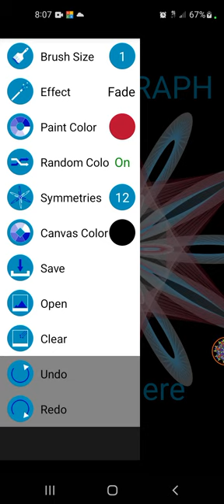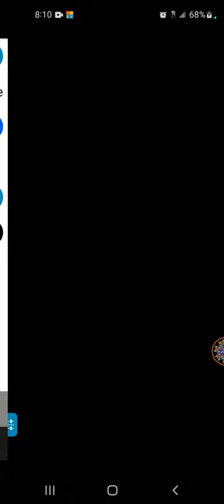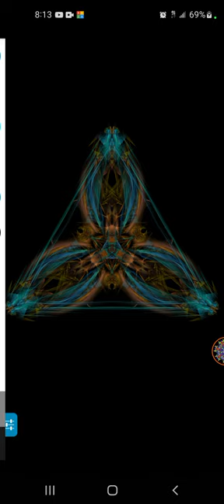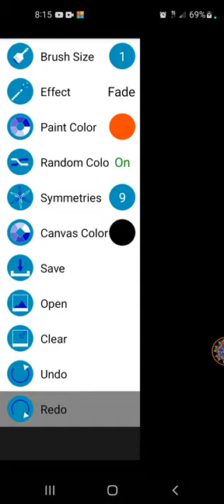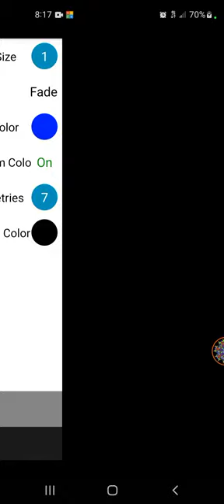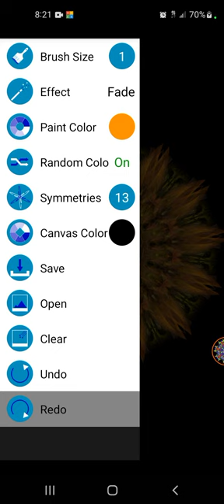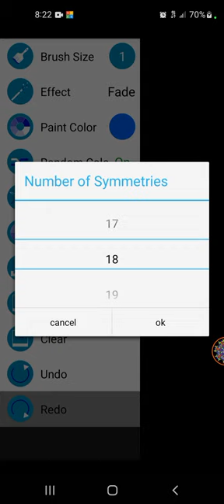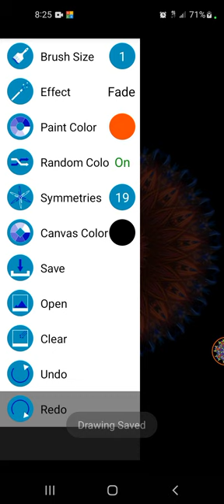Just doing some free hand digital painting.